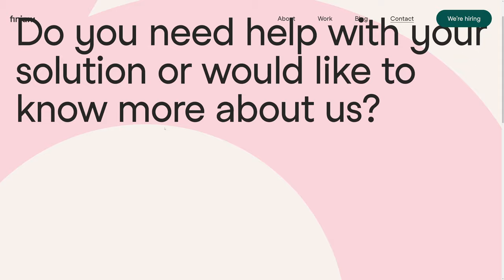Finiam – Simplifying the financial world